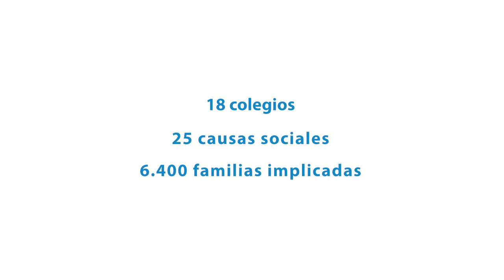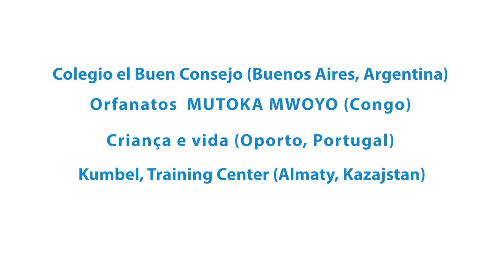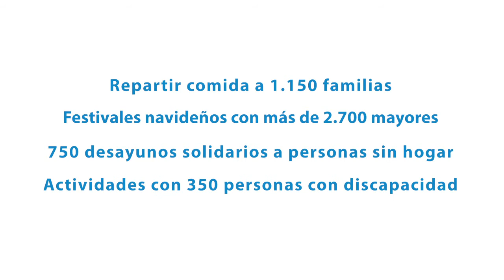¡Gracias a los colegios por "Una Sonrisa por Navidad" 2014!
Con este vídeo damos las gracias a los 18 colegios que estas Navidades han puesto un abeto solidario en sus sedes para apoyar 25 causas sociales. Con vuestra ayuda y la de vuestras 6.400 familias implicadas hemos llevado "Una Sonrisa por Navidad" a cerca de 10.000 personas. ¡Enhorabuena!